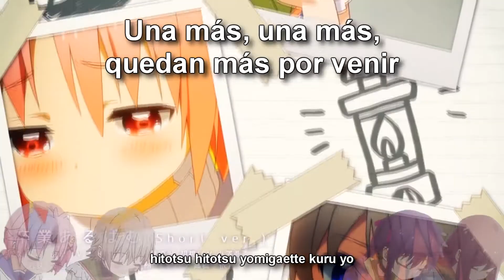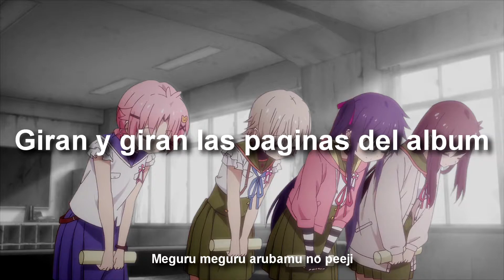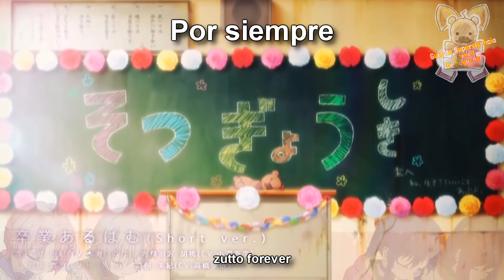Sotsugyou Album - Sub. Español / Romaji (Gakkou Gurashi)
Traducción de la cancion grupal del album del mismo nombre, cantado por el club de la vida escolar del anime "Gakkou Gurashi"

卒業あるばむ · 学園生活部

卒業あるばむ

Lyricist: 春和文
Composer: ヤナガワタカオ
Arranger: 前口渉